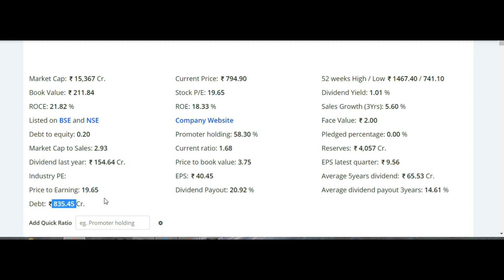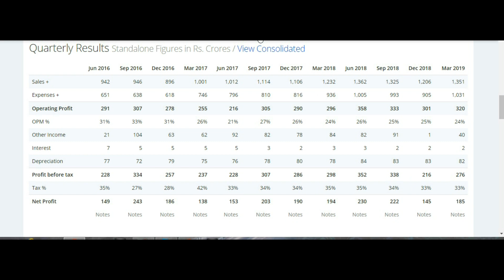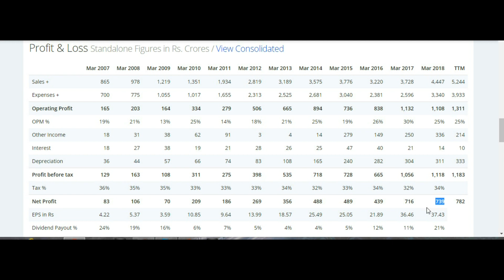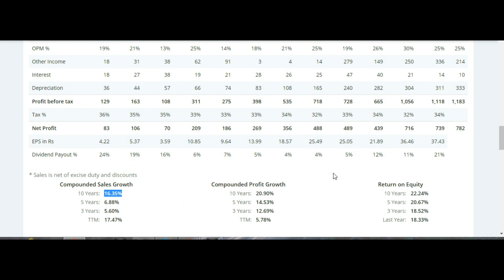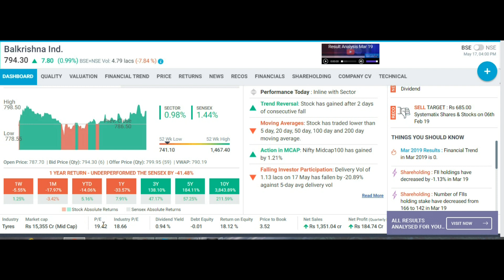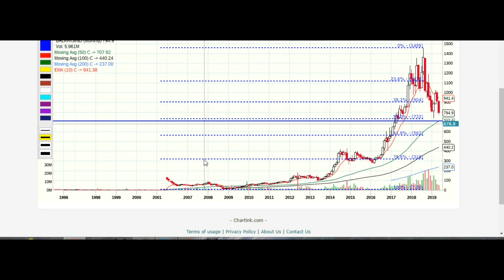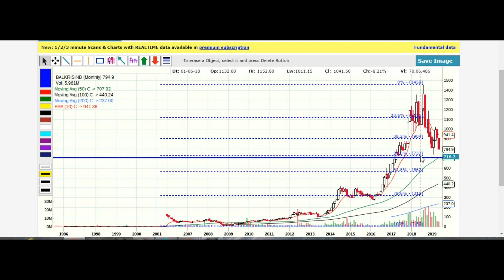क्या ये स्टॉक अगला MRF बन पाएगा?????????? TYRE MANYFACTURING COMPANY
Is video me ek tyre manufacturing company ke fundamentals ko discuss kiya gaya hai.